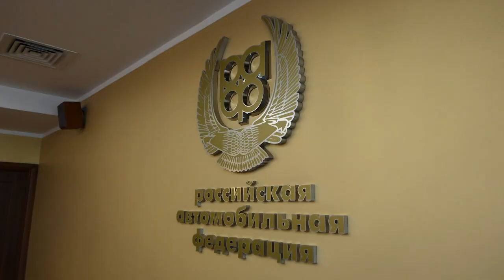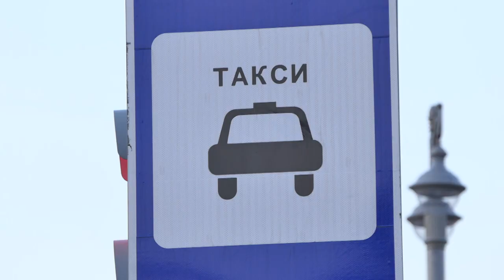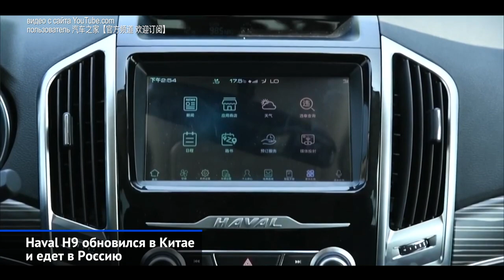Видеокамеры и новые тарифы ОСАГО, кабриолет VW T-Roc, Haval H9 и другие «Новости недели» №32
Сборная России продолжает подготовку к Международным автоспортивным играм.
Водителям с иностранными правами запретят работать в российских такси.
Третий этап SMP RDRC начался в Быкове и продолжится в Грозном.
Видеокамеры индивидуализируют тариф по ОСАГО.
Volkswagen T-Roc Cabriolet возродил класс открытых кроссоверов.
Kia Mohave не дождался смены поколения.
Haval H9 обновился в Китае и едет в Россию.
Acura Type S Concept предвестил будущий седан TLX.